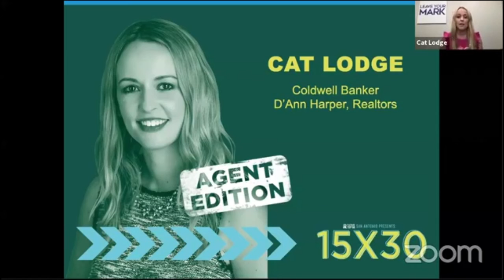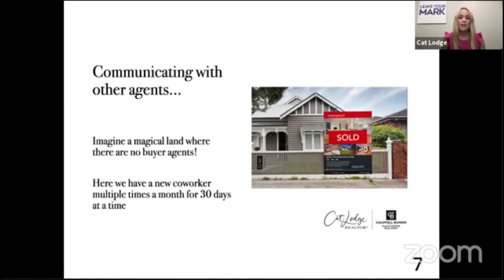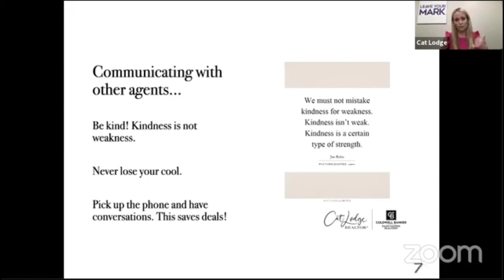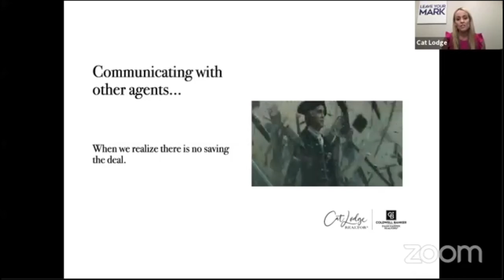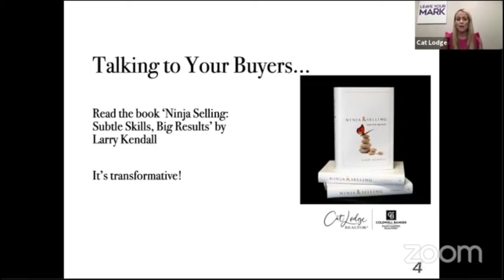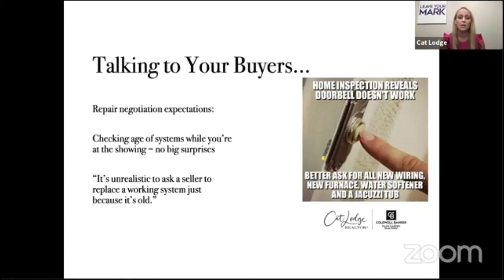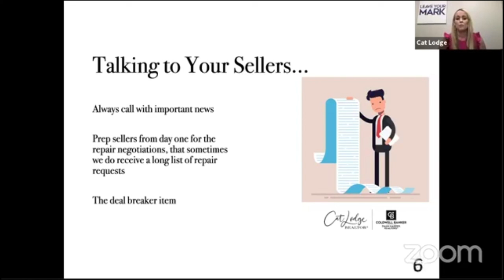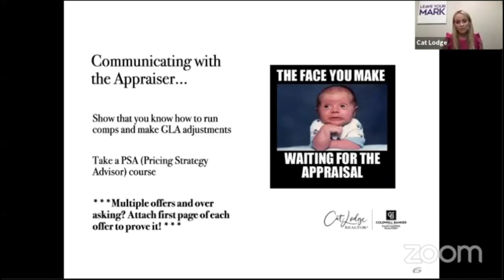15x30 Communicating Your Way to Smooth Transactions - Cat Lodge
San Antonio 2020 15x30 Education Symposium is a Platinum Top 50 Event that has Agents Presenting 15 slides that auto-advance every 30 seconds.

Cat Lodge is a top producing agent at Coldwell Banker D'Ann Harper, Realtors. With a background in Journalism Cat knows how to ask the right questions, communicate effectively, and negotiate expertly to get the deal done! Cat serves the San Antonio area and Texas Hill Country.